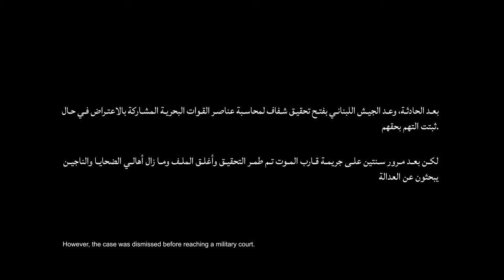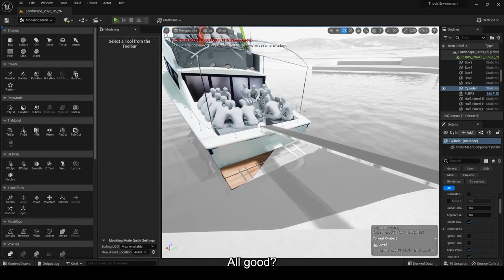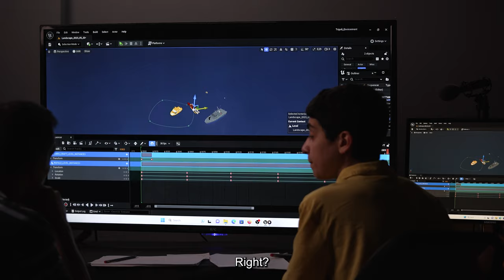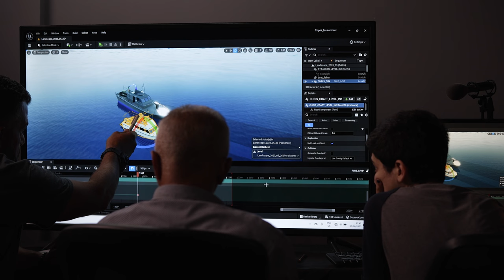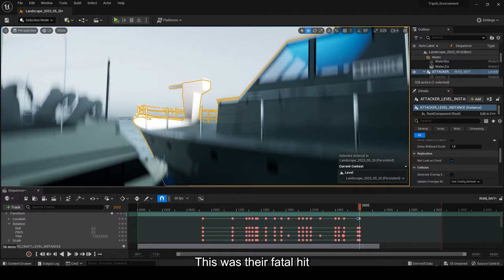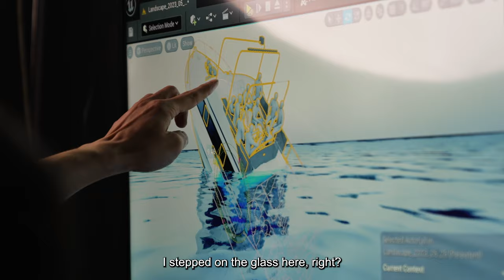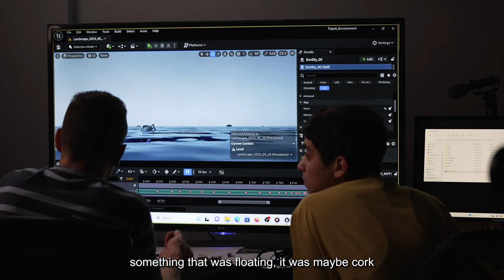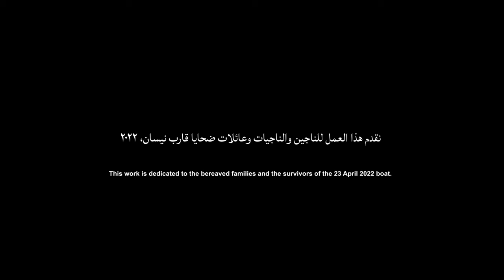قارب الموت: إغراق المهاجرين في بحرهم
تعاونت «ميغافون» ومركز سيدار للدراسات القانونية مع وحدة التحقيق الاستقصائي في شبكة فبراير لإعادة بناء أحداث غرق مركب طرابلس بناءً على شهادات الناجين.